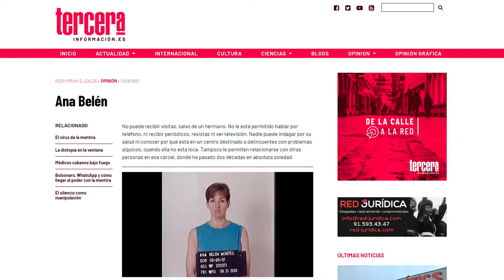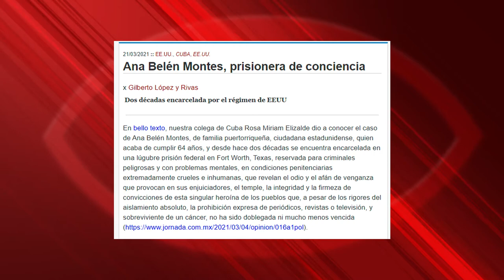Ana Belén Montes, Chelsea Manning, Edward Snowden: la ética crucificada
Cubainformación TV - Basado en un texto de Rosa Miriam Elizalde - La Jornada.-  La puertorriqueña Ana Belén Montes fue encarcelada en 2001 en Fort Worth, Texas, donde no puede recibir visitas, salvo de un hermano. Ni llamar por teléfono, ni recibir periódicos, ni ver televisión, ni relacionarse con otras reclusas.